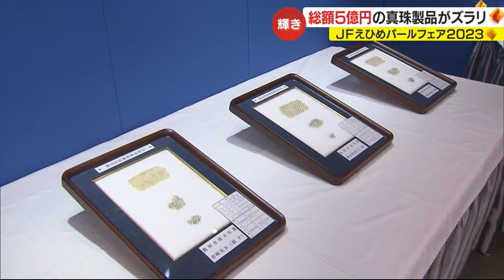「えひめパールフェア」松山で開催 生産１８年連続「日本一」中国で人気生産額ＵＰ【愛媛】 (23/12/01 18:55)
「総額５億円」。日本一の真珠の生産地・愛媛県で、宇和海産のアコヤ真珠を中心に真珠製品が並ぶ恒例のフェアが、松山市で１日からスタートしました。総額５億円の輝きです。

「ＪＦえひめパールフェア２０２３」が始まったのは県水産会館。会場には全国有数の真珠の産地・宇和海のアコヤ真珠を中心に、世界の真珠のアクセサリー約３０００点が並びます。

フェアでは３０００円のブローチなどリーズナブルなものから、１０００万円を超える高価なネックレスまで、市場価格の３～４割引きで販売。総額は５億円です。

鈴木瑠梨キャスター：
「こちらが宇和海産真珠の中で最も高い４６６万円のネックレスです。大きくて重みがあって輝いています」

会場を訪れた人は実際に身に着けるなどして、宇和海が育むなどした真珠の輝きにひかれながら品定めしていました。

試着した来場客：
「とてもいいです。娘にプレゼントする」

また加工する前の真珠本来の輝きを見てもらおうと、今回初めて、１１月の浜揚真珠品評会で受賞した真珠も展示されています。

愛媛県漁協によりますと、宇和海産の真珠の生産量は昨年度３１４８キロで、１８年連続で日本一に。生産額も約６７億６９００万円で前の年度の約１．５倍になり１７連続で日本一になりました。生産額の増加は中国での真珠の人気の高まりや、アコヤガイのへい死で供給が減る憶測が流れたためとしています。

今年度の生産量は大量死の被害が出ているものの、去年並みを見込んでいるということです。

県漁業協同組合・加洲牧真珠課長：
「今年はエサが豊富だったことで、巻きの厚いしっかりとした良い真珠が出来上がっています。真珠は敷居が高いとか言われる方もいますけど、数千円からございますので、気軽に県内の方から使って頂いて全国に広げていきたい」

ＪＦえひめパールフェア２０２３は３日まで開かれています。